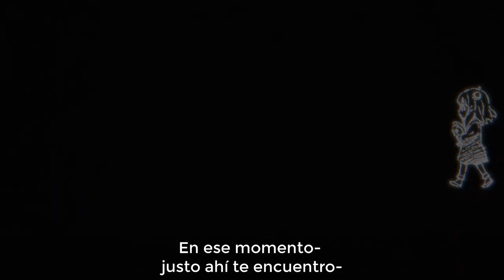SPY×FAMILY – Ending 1 - Letra Adaptada Español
LEER ANTES POR FAVOR :)

Tema:  "Kigeki"
Intérprete:  Gen Hoshino
Bueeen Miércoles a todos! 💕 Como comenté pasado ayer en la comunidad, me enamoré de esta historia ♥ tanto que ahora voy al día con el manga xDDD y al ver la letra original del ending es como si lo hubiera compuesto Anya ♥

Info a parte de este ending:
Perdón si repito como disco rayado xD, pero por las dudas aclaro que en el blog hay muchas adaptaciones mas que no se pudieron subir por este medio por el copy y/o falta de tiempo (y próximamente habrá mas ♥)

Las letras que subo son ADAPTACIONES. Puede que varíe un poco de la letra original, pero trato de que no cambie su sentido por completo :)

En el Blog subo las letras adaptadas (siempre están ahí antes que en youtube)  :)

 Saludos!  :D